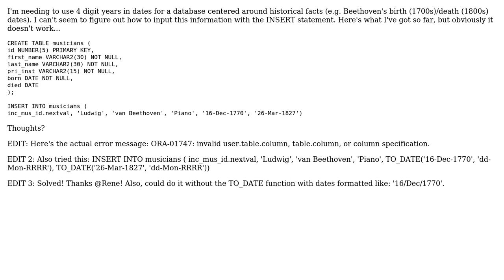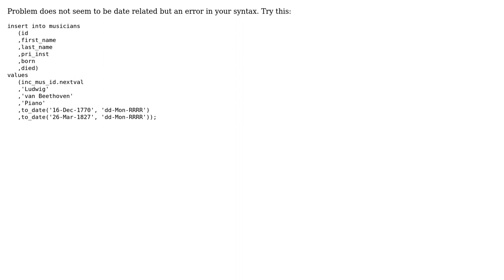Using 4-digit year in Oracle for centuries ‹ 1900 (2 Solutions!!)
Using 4-digit year in Oracle for centuries ‹ 1900

With thanks & praise to God, and with thanks to the many people who have made this project possible! | Content (except music & images) licensed under CC BY-SA | Music | Images & others | With thanks to user TheDoc user Rene user MT0 and the Stack Exchange Network Trademarks are property of their respective owners. You are responsible for your own actions.